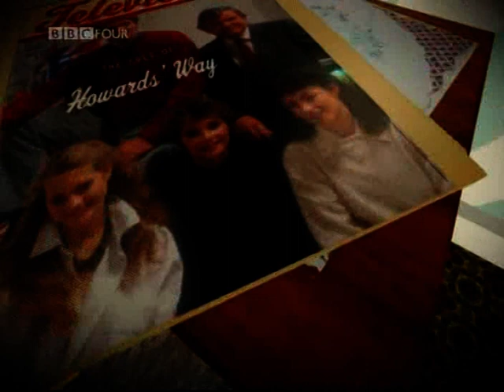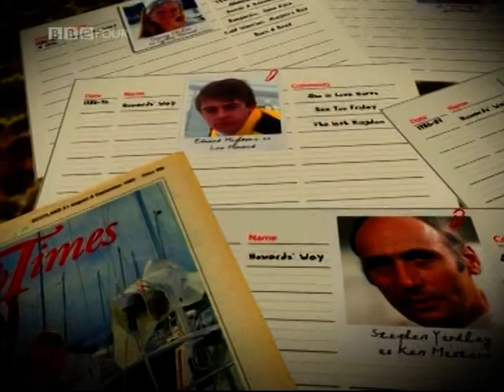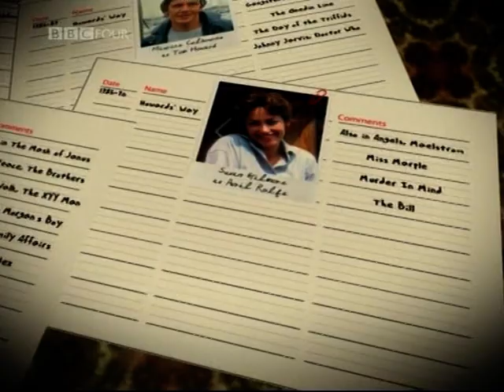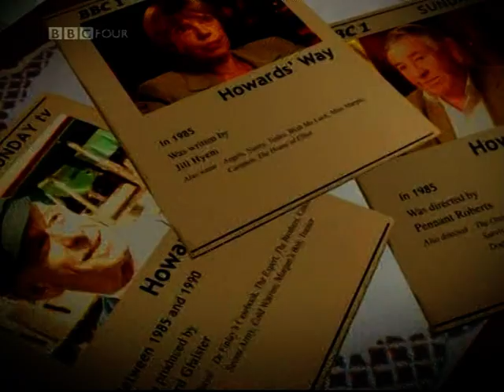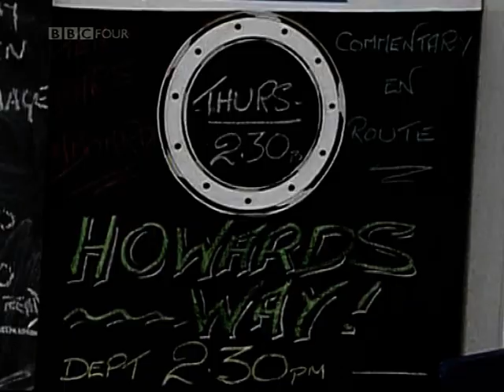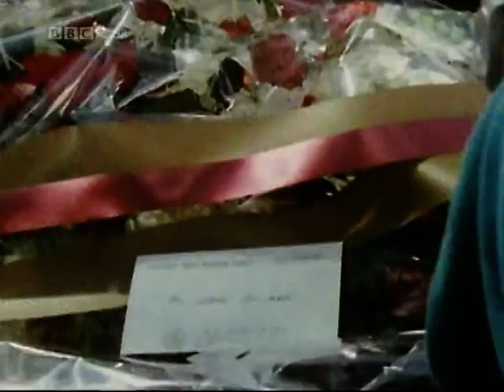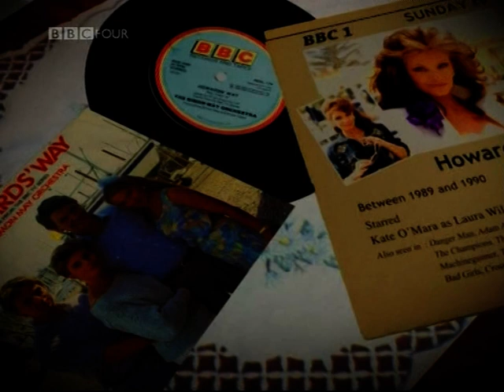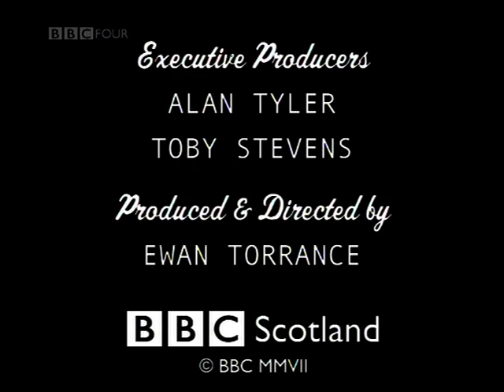The Cult of Howards Way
Episode from the BBC's 'The Cult of .' series which unearths the history and anecdotes behind cult British Sunday night drama. This episode looks at Howards' Way, the UK's glossy answer to American soaps Dallas and Dynasty.